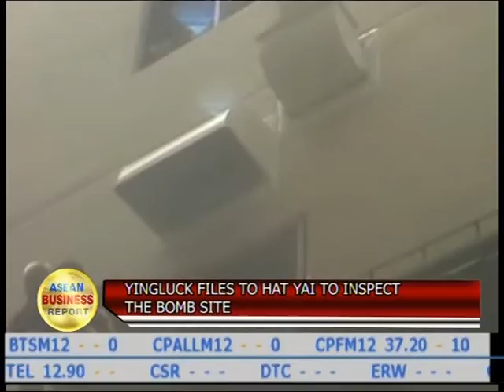ASEAN Business Report 02-04-2012 Part1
1. Yingluck flies to Hat Yai to inspect the bomb site

2. Live Phone In: ดร. กิตติพัฒน์ ชีววัฒนาพงศ์
Dr. Kittipat Cheevawattanapong
Member of Council, Songkhla Chamber of Commerce

1. How will the security overview of these explosions have repercussions on the Songkhla's economy and tourism?

2. What are the measures that officials are preparing to prevent future terrorism?

3. Songkran is 2 weeks away, do you have any plans to revitalize the festival atmosphere?